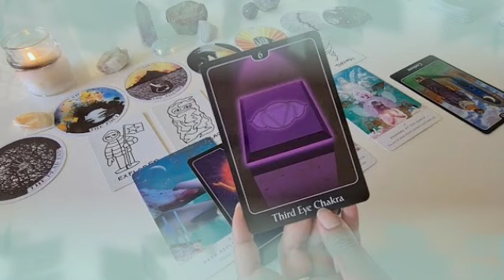تاروت برج العقرب من 10 إلى 15 نوفمبر 2021 // هذا الشخص قاصد يتجاهلك😤لكنه هيتتجنن عليك يا عقرب🤭🔥♥️